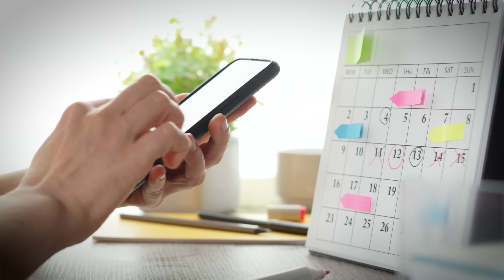При ТоТо: Какво поражда страхът от изоставяне? - Мадлен Алгафари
27 АПРИЛ | СКАНДАУ @АРЕНА СОФИЯ
БИЛЕТИ 🎫

➠Продуцент и водещ: Йонислав Йотов
➠Монтаж: Ивайло Илиев (Napster) @napsterbox
➠Трейлър: Христо Маринов
➠Звук: Симеон Петров и Бате Пешо @StudioBuster
➠Редактор: Деница Митева
➠Дизайн: Емил Луканов
➠Музика: Светлин Къслев